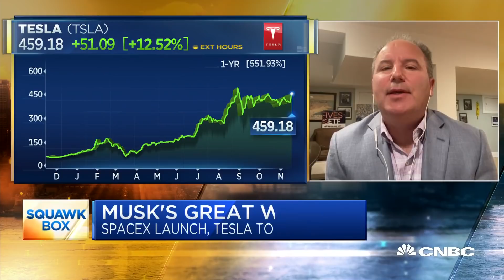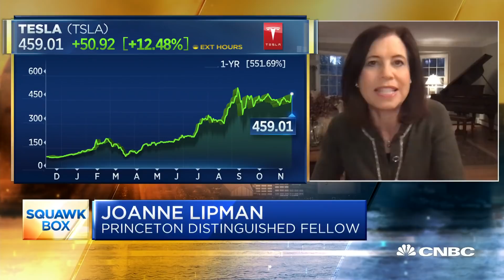What makes Tesla different from other auto companies?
S&P Dow Jones Indices announced on Monday that the carmaker will be added to the benchmark index prior to trading on Monday, Dec. 21. Based on Monday's closing prices, Tesla would be one of the 10 most valuable companies in the index. Dan Ives, managing director at Wedbush Securities, and Joanne Lipman, journalist and distinguished journalism fellow at the Institute for Advanced Study in Princeton, join "Squawk Box" to discuss.